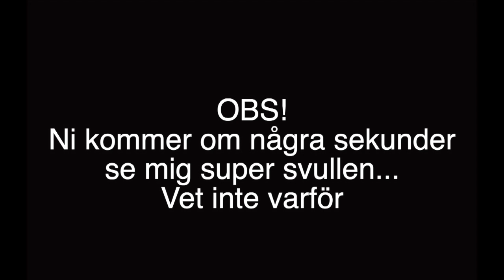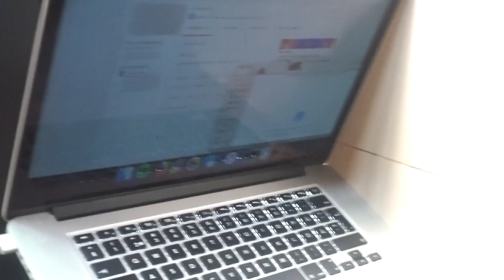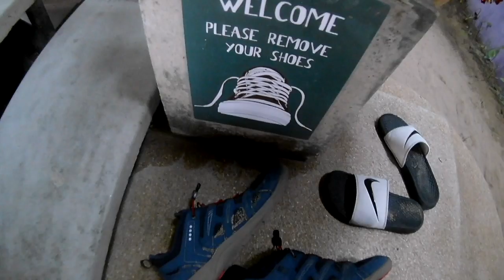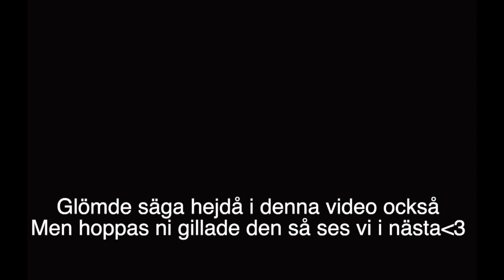Julafton på stranden, Thailand Vlogg #2